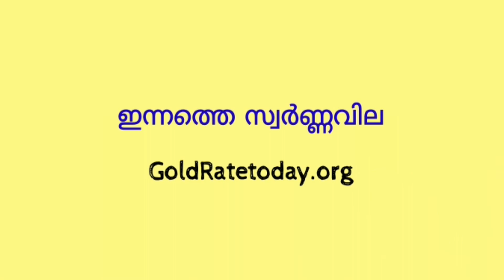Gulf gold rate today| UAE Saudi Kuwait Bahrain Oman Qata